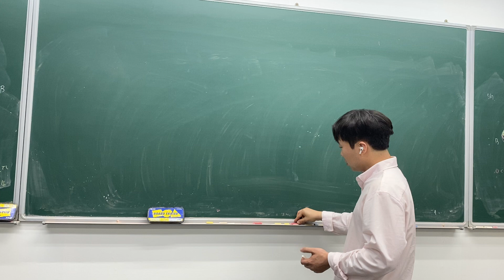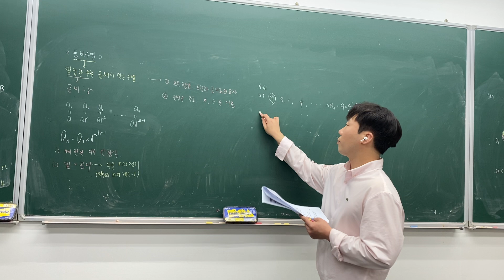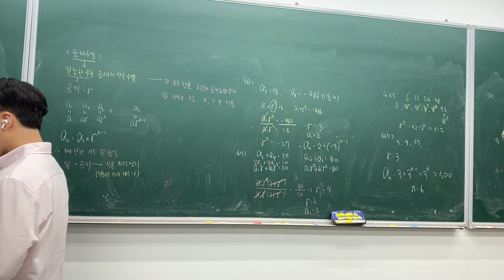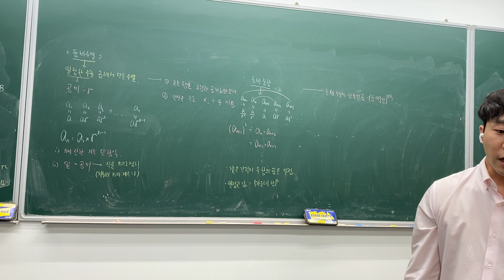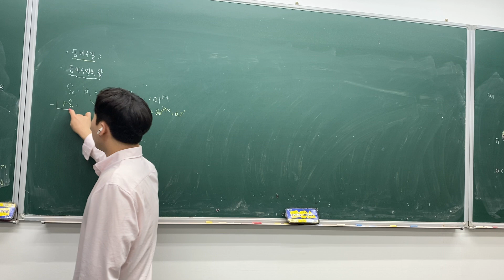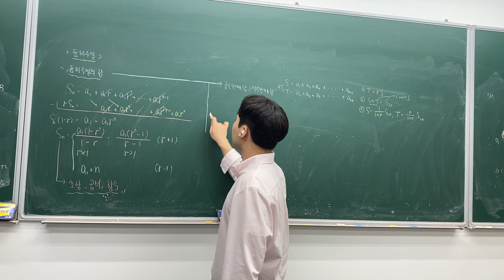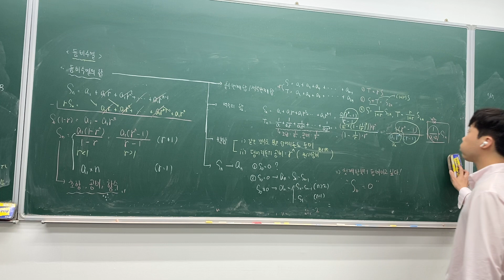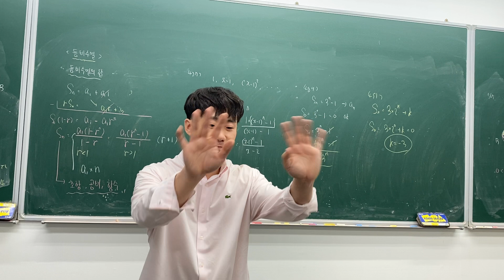수학1 - 개념 등비수열 풍산자